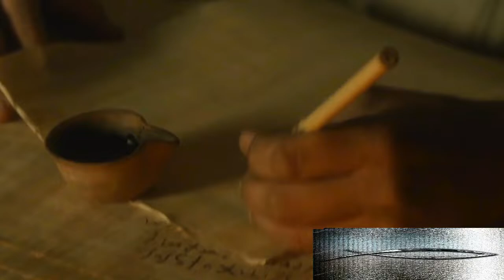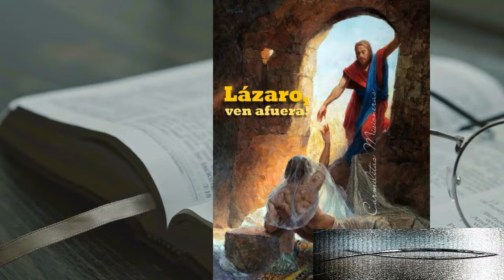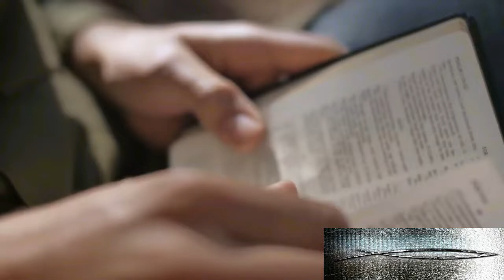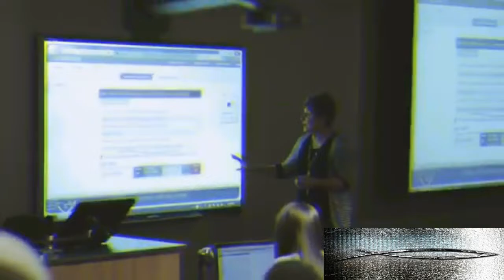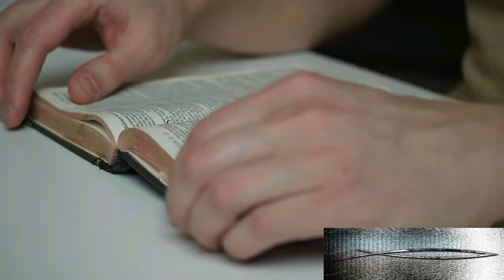👍✔✅la resurresion de cristo es✅ nesesario ebitar la muerte segunda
estudio completo de la resurresion de jesus